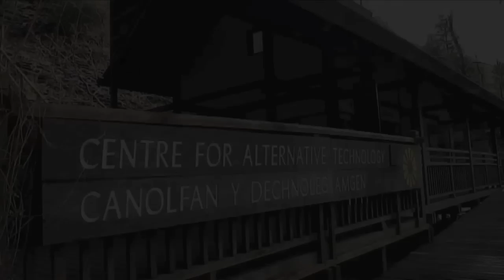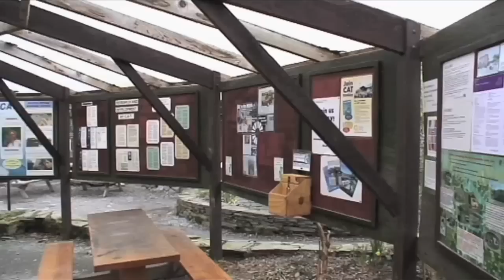Centre for Alternative Technology - Living in the Future (EcoVillages) 8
CAT - The Centre for Alternative Technology in Wales is at the forefront of sustainable building in the UK.